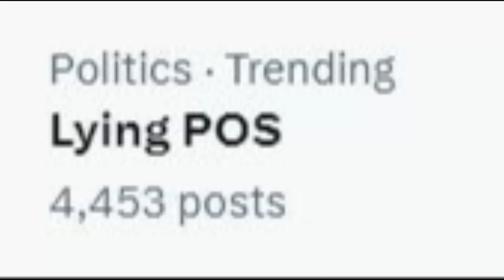Fact-Checking by His Friends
Joe Biden Pedo Peter successfully gets caught by fact-checkers his friends